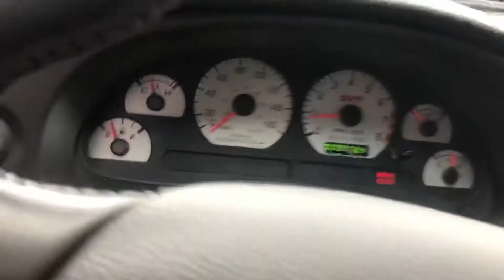Mystic chrome cobra